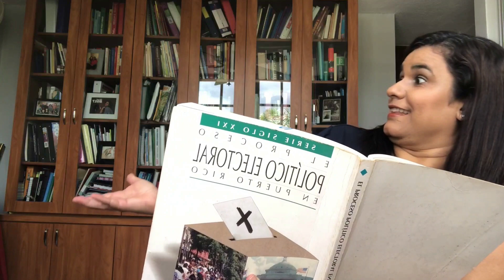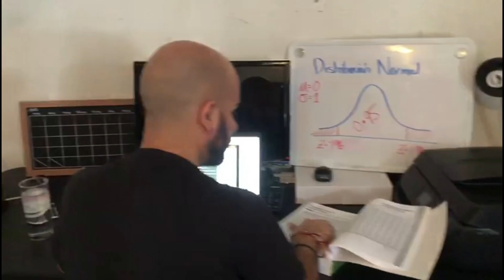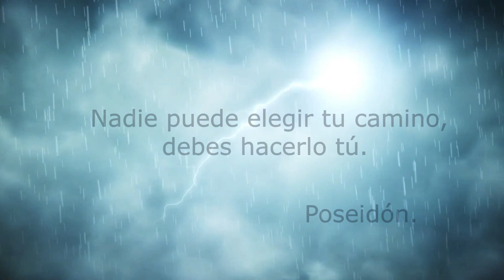Don't Rush Challenge Olympians Edition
Professors of the UGHS did a Don't Rush Challenge inspired by the name of the graduating 2020 class: Olympians. Watch to see our version of the Gods.